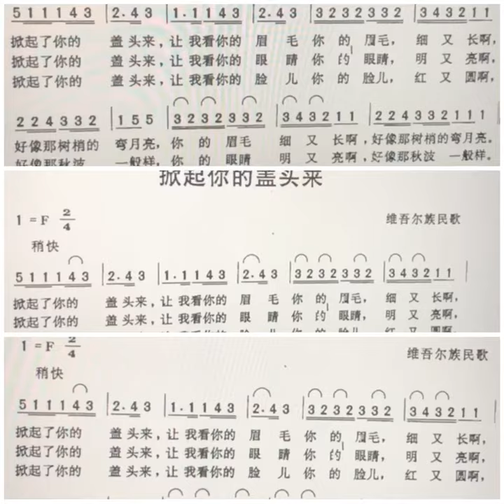女聲三重唱 - 掀起了妳的蓋頭來